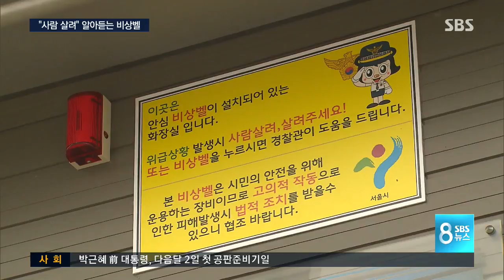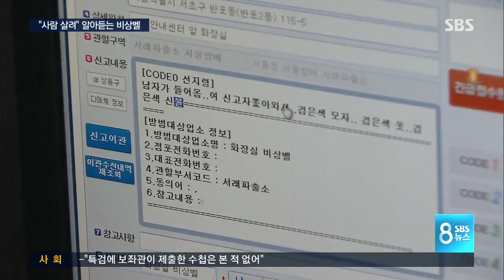"사람 살려" 말 알아듣는 비상벨 / SBS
지난해 강남역 화장실 묻지 마 살인 사건 이후, 공공화장실 이용하기 겁난다는 여성들이 많은데요, 한강공원 여자 화장실에서는 누르는 비상벨 뿐만 아니라 음성인식 비상벨도 있어서 소리만 질러도 경찰이 출동합니다.

한지연 기자가 직접 체험해봤습니다.